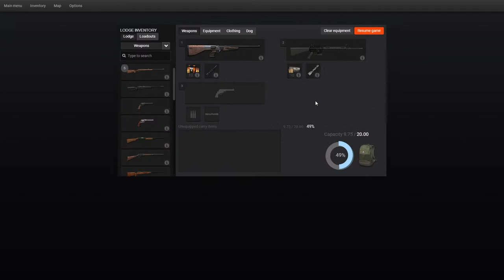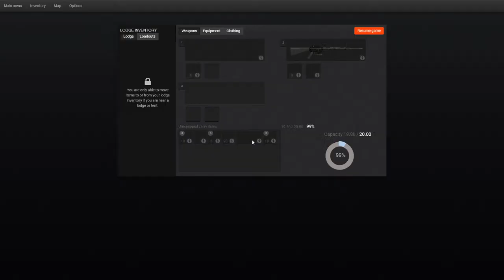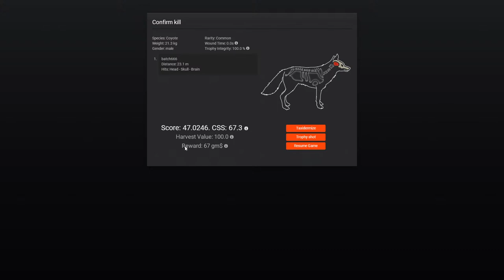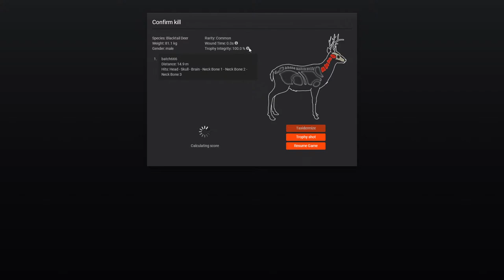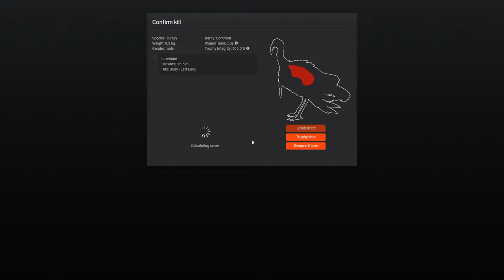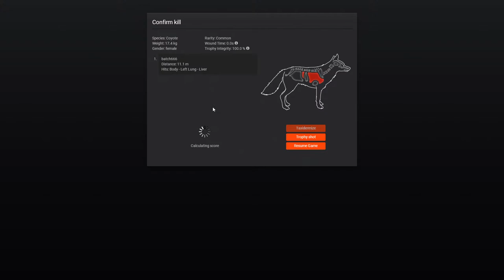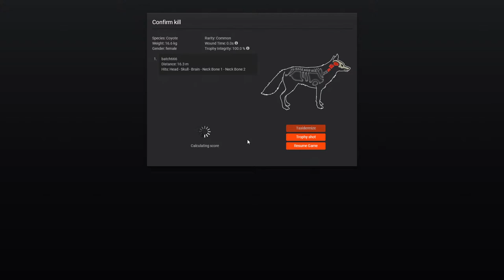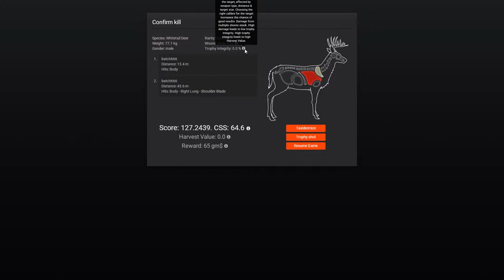theHunter Classic Coyote Hunt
Hunting Coyote